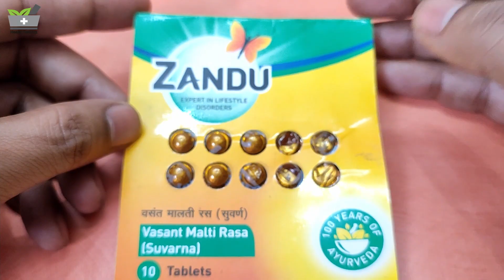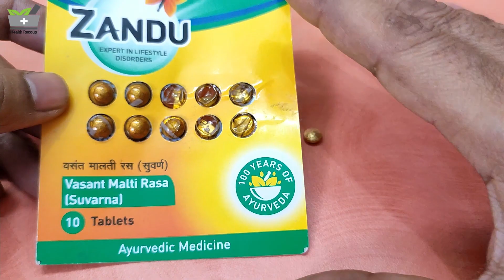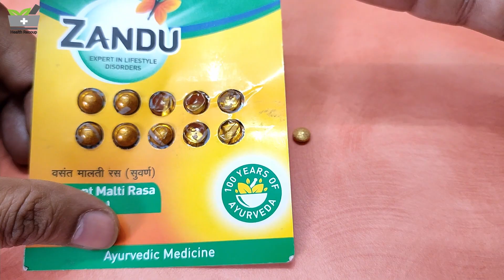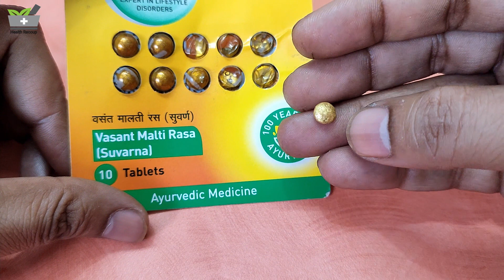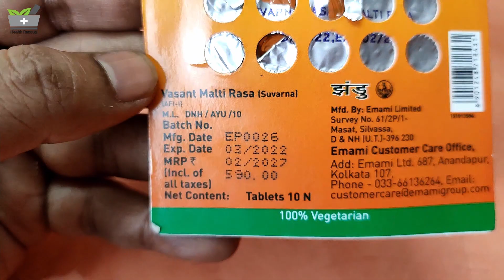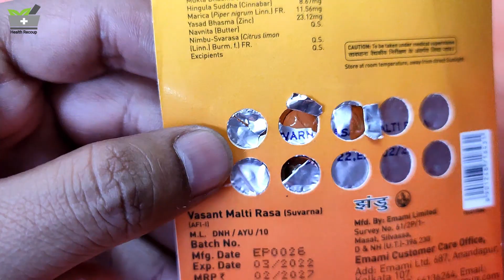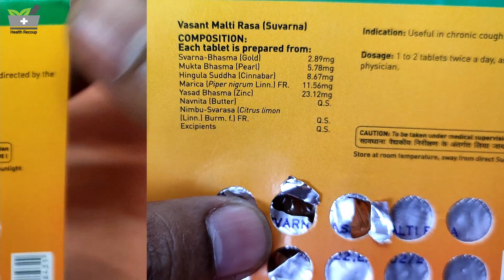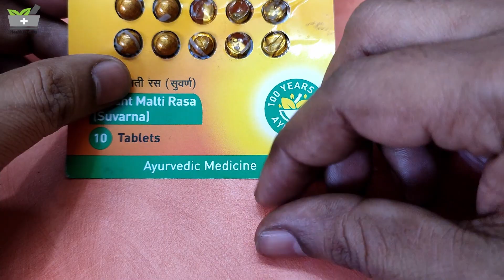हर आयु वर्ग के लिए ख़ास || कमजोरी दूर कर ताकत देता स्वर्ण वसंत मालती रस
हेल्लो फ्रेंड्स Health Recoup आपका स्वागत है यहाँ पर आपको हेल्थ, ब्यूटी, फ़िटनेस, सप्लीमेंट, रेमेडी और सभी समस्याओं का सलूशन मिलने वाला है तो फ्रेंड्स विडियो देखे विडियो अच्छी लगे तो like कीजियेगा, comment कीजियेगा और अपने दोस्तों को विडियो शेयर करना न भूले ! धन्यवाद !

विडियो में दी गयी जानकारी व्यक्तिगत है आप दवाई का सेवन डॉक्टर की  सलाह से करे !

L Arginine क्या है || L Arginine खाओ बॉडी बनाओ || गोली एक फायदे अनेक || What is L Arginine

संग्रहणी, अतिसार की आयुर्वेदिक दवाई || बार बार चिकने दस्त आना, आव आना , कच्चा मल आना सबका समाधान

IBS, Colitis, अतिसार और संघरेहणी का आयुर्वेदिक उपचार | मल के साथ आवँ आती है || पेट मे मरोड़ उठती है

मन्दाग्नि, अजीर्ण, भूख न लगना, अतिसार, चिकना मल बार बार आना आदि का आयुर्वेदिक समाधान || IBS medicine

कब्ज़ और दस्त दोनों बना रहता हो तो ये दवाइयां फायदेमंद होंगी ।। कब्ज़ और अतिसार की आयुर्वेदिक दवाई

पुड़िया एक काम अनेक || संघरहनी अतिसार और IBS की आयुर्वेदिक दवाई || Ayurvedic medicine of IBS, Colitis

पेट की सभी तकलीफों से आराम, विषाक्त तत्त्वों को बाहर कर, ताकत, शौष्ठव और बलवान बनाये बलसान टॉनिक

कब्ज और पेट की सभी तकलीफों का अंत तुरन्त || बस 1 चम्मच पेट चकाचक || दिनभर ताजगी और स्फूर्ति

अजीर्ण, मन्दाग्नि, कमजोर पाचन तंत्र, भूख नही लगती है, खाना ठीक से हज़म नही होता है अपनाये Zysun Syrup

सफेद मूसली पाचन तंत्र को मजबूत करके शरीर में भरपूर शक्ति और ताकत भर देता है || ताकत की दवाई मूसली

मजबूत पाचन तंत्र, शक्तिशाली, बलवान और वजन बढ़ाने के लिए दिव्य रसायन वटी का सेवन करें

ख़राब पाचन, खून न बनना, चेहरा पर रौनक न होना | पेट स्वस्थ तो शरीर स्वस्थ | Irosan Syrup नया खून बनाये

आयुर्वेदिक Breast Massage Oil, छोटे, बेडौल, ढीले स्तनों के लिए Brestin Oil से पाए कसा हुआ बदन